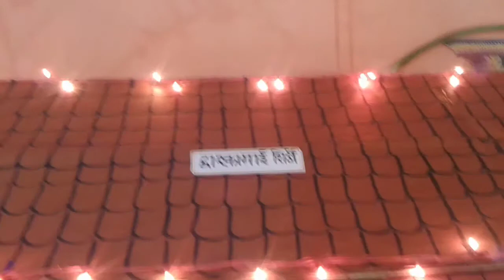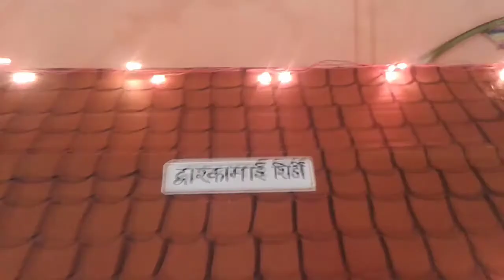GanapatiBappaDekhava गणपती डेकोरेशन देखावा प्रतीशिरडीद्वारकामाई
नमस्कार मिंत्रानों मी Parashuram R.Chaudhari aaple स्वागत करतो आपल्या YouTube channel वर.
2 nd years Ganapati BappaDekhava decorations.